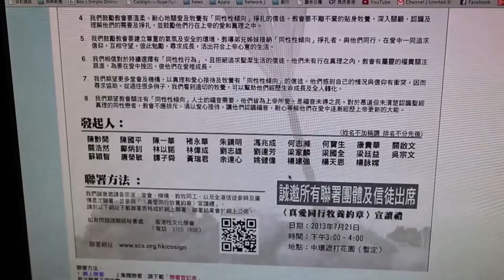關浩然傳道呼籲支持〈真愛同行牧養約章〉